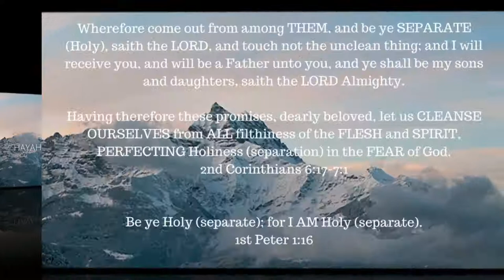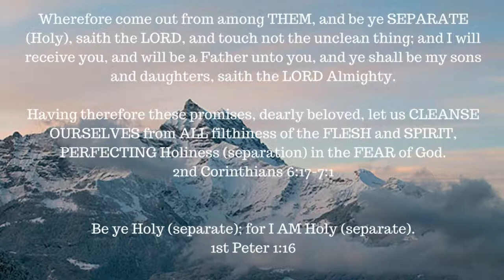ONE A DAY for the soul -- 6-14-17 -- Exodus 34:6